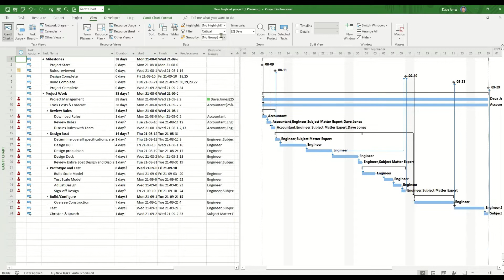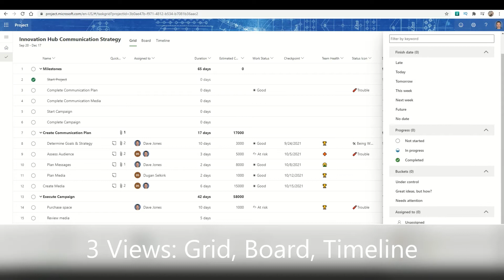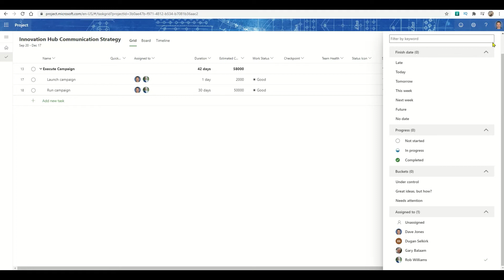How to apply filters in Microsoft Project for the web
Click "SHOW MORE" below to use the navigation quick links.
Microsoft Project for the web is a next-generation project scheduling solution that Microsoft has been creating from the ground up.
Click on the timestamps to navigate this video:
0:10 - Why are Project filters important?
0:25 - A comparison - filters in Microsoft Project Online
1:03 - Demo - filters in Project for the web
2:05 - Filtering for the Critical Path
2:29 - Filters stick for you
2:41 - Wrap-up

Built-in filters in Project for the web help you quickly target target a variety of information, including the timing of the task, the status of it, which bucket each falls into, and who is assigned to it.  You can also quickly filter on keywords that are in the task name, simply by typing into the search box at the top.

NOTE: With Project for the web’s big brother, Microsoft Project Online and Microsoft Project Professional, you can create many different types of filters, grouping, sorting, saved views, projects, tasks, resources, and so much more.  These solutions are far more powerful and sophisticated.  But, Project for the web is designed for simple planning and task management.

The filter menu is found right-hand corner.  On the filter menu you can
• Type a keyword in the search box to find tasks that have that text in them.
• Find work that is late, relative to the finish date, using the Late filter.  Or similarly look for work that should finish Today, Tomorrow, This week and so on.
• Looking at Progress – things that are Not Started, In Progress, or Completed.
• Click on a resource name, to find work assigned to that person.
• Filter by the Buckets you’ve defined in Project for the web.
• Apply one or more filters at the same time.
• Clear filters by hitting Clear All in the top right.

To get a better look at your filtered tasks, you can close the Filter menu at any time, and of course you can reopen it with the Filter menu button.
Filters are available in each of the three views in Project for the web, the Grid, the Boards, and the Timeline.  Filters applied in one view stay in effect for other views.

In the Timeline view, you get the ability to apply a filter for Critical Tasks.  This isn’t really a filter, but is actually a highlight of the critical path including critical tasks and relationships.

Finally, filters will stick with you from session to session.  If you apply filters in your Project for the web project, and then get out of it and go back to it, the filters will still be applied.

Western Principles is a Microsoft Gold Project & Portfolio Management partner, and a UMT360 Gold partner.

We know Microsoft Project, Project for the web, and Azure DevOps, and can help you with all aspects of your project & portfolio management.
We can also help you extend your PPM system with the Microsoft Power Platform or partner solutions, like the Strategy Hub and Portfolio Manager from UMT360, to help you drive more ROI from your project and portfolio management system.